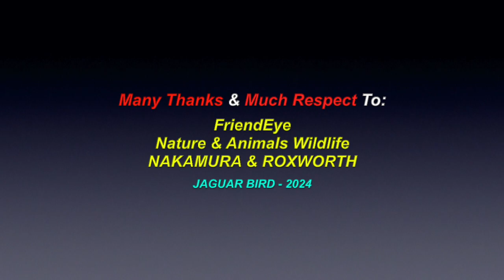Crazy Moon: NAKAMURA & ROXWORTH (1993) (*COMMERCIAL ROCK)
This is a video for the song: "Crazy Moon", recorded by NAKAMURA & ROXWORTH, in 1993. There are also over 1400 videos in this channel for many North, South & Central American Tribes & First Nations, Residential Schools, Chiefs, Elders, Historical Events, Indigenous Concerns, Quotes, Environmental Youth Activists.. and much more.

"Mark Nakamura is responsible for writing all the music & lyrics in this song, as well as playing and programming all the instrumentation.  I just sang the lead and background vocals on this track. Just a studio gig."

Many Thanks & Much Respect To: FriendEye..; Nature & Animals Wildlife.. & NAKAMURA & ROXWORTH.